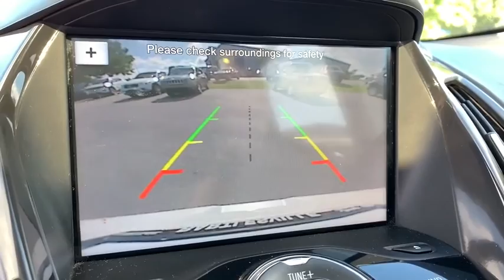2016 Ford Escape Owasso, Broken Arrow, Tulsa, Oklahoma City, OK, Wichita KS P1860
White Platinum Metallic Tri-Coat Used 2016 Ford Escape available in Owasso, Oklahoma at Bartlesville CDJR. Servicing the Broken Arrow, Tulsa, Oklahoma City, OK, Wichita KS area.

Bartlesville CDJR
3250 SE Washington Blvd

**WE DELIVER ANYWHERE**.brbrbrTo Protect Your Safety we are currently offering Home Services:brbrVirtual Tour of Vehicle: We will use live interactive video chat to give you a virtual walk around of any vehicle we have in stock.brbrTest Drive at Home: We will bring the vehicle to your home for a no-obligation test drive.brbrLocal Home Delivery: If you buy a vehicle over the phone email text. (E-Contract?) We will deliver the vehicle to your home or a place of your choosing.br2016 Ford Escape FWD 6-Speed Automatic EcoBoost 2.0L I4 GTDi DOHC Turbocharged VCT White